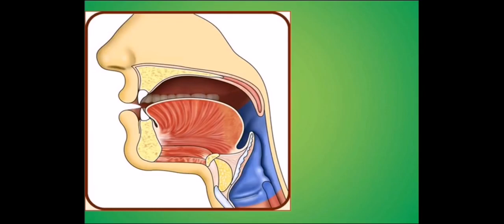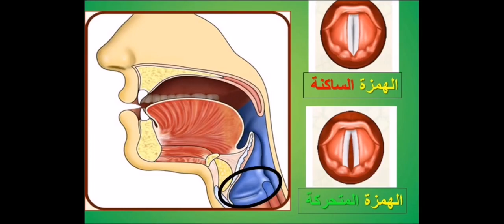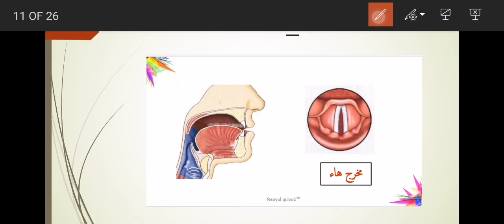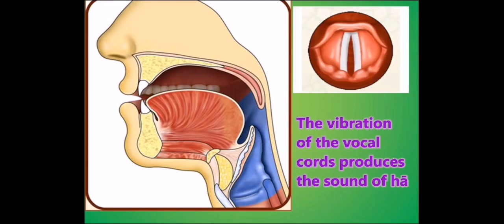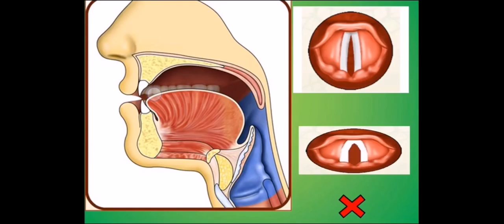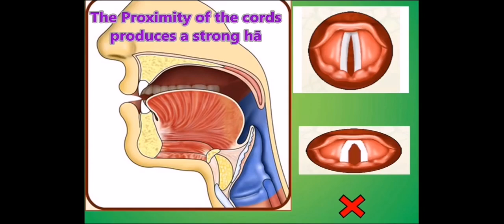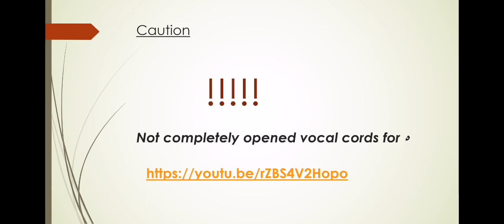Tajweed malayalam class 4 (b)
Makharijul huroof
*Makhrajul hamzah